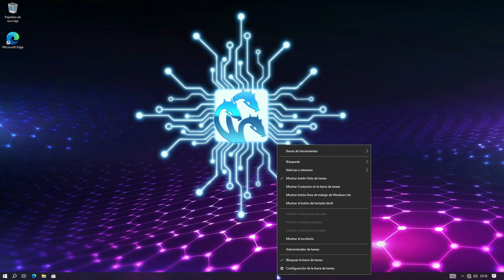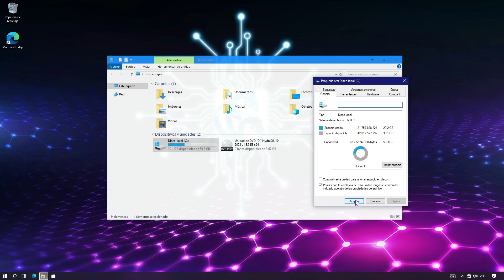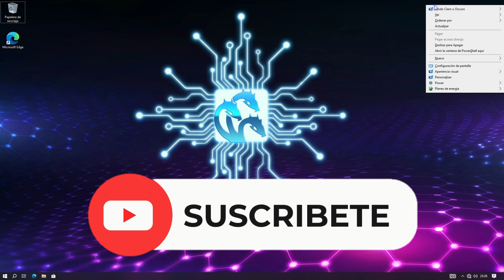😱HYDRA OS 10 V1 2024 - WINDOWS 10 22H2 D-SYSTEMS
🎁Como Instalar Windows 10 Lite HydraOS 10 V1 2024 es un sistema modificado excelente creado por Humberto Martinez basado en Windows 10 22h2 con hermoso diseño y muy buen rendimiento